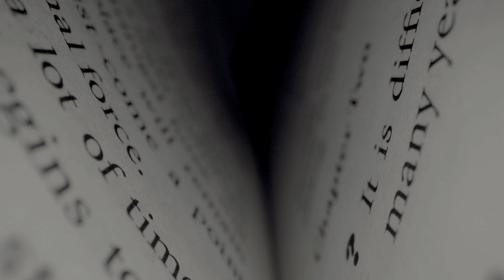What is HUMILITY? (Meaning & Definition Explained) Define True HUMILITY | What does HUMILITY Mean?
What is HUMILITY and what does it mean? Understanding Humility (meaning and definition) is of great importance to all spiritual truth seekers in this modern age. Humility has many definitions. dictionaries define humility as a low self-regard and sense of unworthiness. True humility however is simply a non-judgmental state of mind, free from pride, arrogance, vanity and personal bias. Humbleness or humility is considered a virtue in all true Religious and Spiritual traditions, and in some is considered to be the mother of all virtues. Though often forgotten in our current times, being humble in body, speech, and mind is still an extremely potent and powerful quality of those serious spiritual devotees, who wish to advance as much as possible in this most precious human lifetime. The truest humility, and most powerful for undoing past negative karma, results from the recognition, realization, insight, or vision that the mind of it's own is incapable of really knowing anything at all. The ego thinking mind is prone to narcissism, ignorance, self cherishing, self grasping, pride, envy, jealousy, arrogance, anger, judge mentalism, as well as many other negative delusions, programs, and habitual tendencies. Intellectual Humility is the supreme antidote to these narcissistic personality traits. For the committed and devoted spiritual seeker, one's journey of awakening will of course lead inward to the discovery of pure consciousness, awareness, spirit, soul, higher self, and God. Alignment with spiritual truth, principles and values of the heart will lead one forward. Reflection of scripture and teachings, meditation and contemplation, prayer, devotion, and surrender at great depth are the skills needed to reveal one's inner Divine dignity. Being humble is a heavenly virtue in that one can submit one's lower ego self to the infinite light and will of the Creator, in Christ, in Jesus, in the Holy Spirit, or God. In other Religions this same process is available. In Hinduism, for example, one may humble oneself before Krishna, Shiva, Vishnu, Brahman, Ganesh, or any of the many representations of Divinity. Likewise in Buddhism, one may submit to Lord Shakyamuni Buddha, the Clear Light Mind, Pristine Awareness, Rigpa, or one's own Buddha Nature. Spiritual differences in regards to genuine humility stem only from differences in culture, geography, language, and styles of the times. Sincere Devotion, Worship, Supplication, and Surrender are great acts of humbleness. Simplicity and Humility before God is profound in its inspiration and intention. True humility is a necessary quality of genuine confidence and leadership, it is patient, kind, honest, gentle and wise. Scholars and philosophers of the past have all respected and developed their inborn humility over pride as they intuited the limitations of the mind and the true source of knowledge, wisdom, and power. Desire God, desire Truth, desire Love, desire Peace, desire Wisdom. Raise your Level of Consciousness and Raise the World.

𝐀𝐛𝐨𝐮𝐭 𝐮𝐬
We are Sabine and Roger, a couple of foreigners from Germany and Canada, and we started this YouTube Channel with the hope of sending positive and useful spiritual information into the World and to help uplift our collective spirits. Please join us as we watch, learn, grow, and share. Let us all Raise our Levels of Consciousness and Raise the World... Together 💙🌎  We love Buddhism, Hinduism, Nepal and India with its Spirituality, Mysticism, History, Culture, Truth, Religion, Sanatan Dharma, Yoga, Yogis and Festivals 🙏

📹 All stock videos, photos, and music included free from WeVideo essentials & CanvaPro.